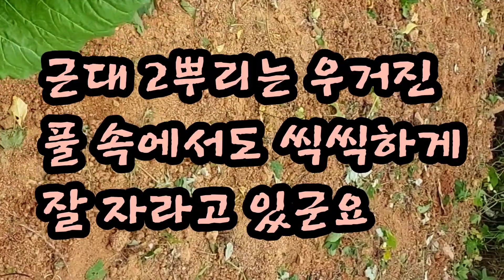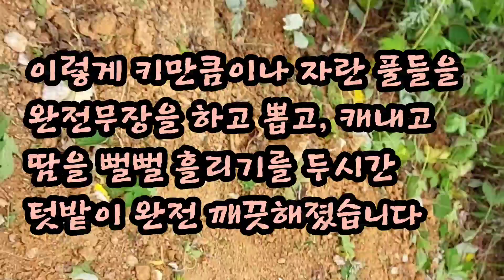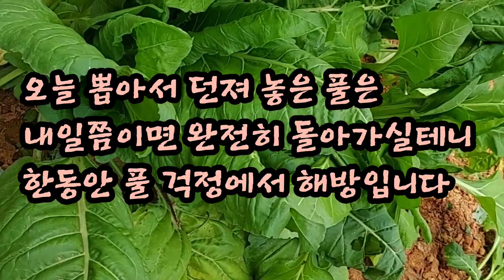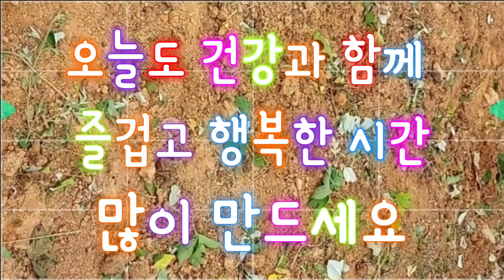뚱채밭에 풀뽑기, 오늘도 밥값 했어요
해야되는데 해야되는데  하면서 걱정만 하던 뚱채밭에 드디어 오늘 날 잡아서 깨끗하게 뽑아줬습니다
키만큼이나 우거진 풀들을 뽑고, 깨내며 땀을 뻘뻘 흘리다보니 두시간이 훌쩍 가버렸네요
농사는 풀과의 전쟁이라고 하더니 오늘 밥값 제대로 했네요